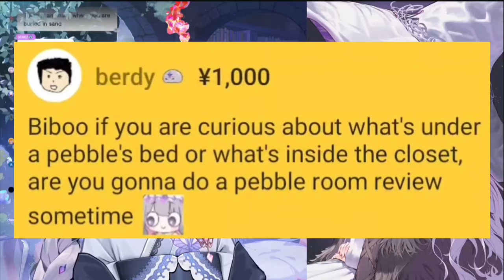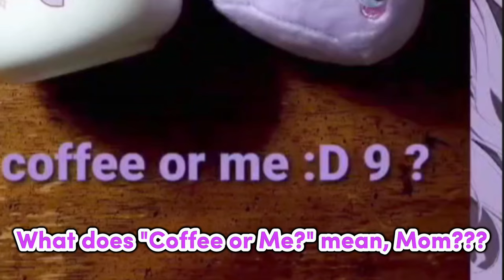𝗜𝘁'𝘀 𝘀𝗼 𝗰𝘂𝘁𝗲 𝗳𝗼𝗿 𝗕𝗶𝗯𝗼𝗼'𝘀 𝗺𝗼𝗺 𝘁𝗼 𝘀𝗲𝗻𝗱 𝘁𝗵𝗶𝘀, 𝗯𝘂𝘁 𝗪𝗵𝗮𝘁 𝗱𝗼𝗲𝘀 𝘁𝗵𝗶𝘀 𝗺𝗲𝗮𝗻?! |Hololive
Hololive
Hololive ch
hololive reaction
hololive animation
hololive english
Holocure
holojustice

ED ART by @Tkminnm from Twitter -

BGM used
DOVA-SYNDROME